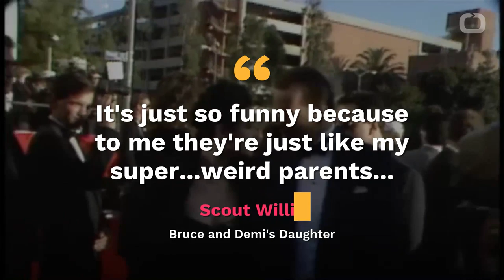Why Bruce Willis And Demi Moore Are Quarantining Together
According to CNN, there's a reason why divorced couple, Bruce Willis and Demi Moore are isolating together during the coronavirus lockdown.
In early April, a photo went viral on social media showing actors Bruce, Demi and their kids wearing matching pajamas.
But Bruce's new wife, Emma Heming Willis and kids, Mabel, 8, and Evelyn, 5 were not pictured.
On a podcast Bruce and Demi's daughter Scout revealed that one of her little sister's was injured while accidentally playing with hypodermic needles that she found in the park.
Scout said "she actually tried to poke her shoe with it and poked her foot."
Bruce met the rest of the family in Sun Valley, while Emma stayed in LA to take the younger Willis to the doctor.
Scout added "It's just so funny because to me they're just like my super f***ing weird parents but to everyone else, there's like this different level."